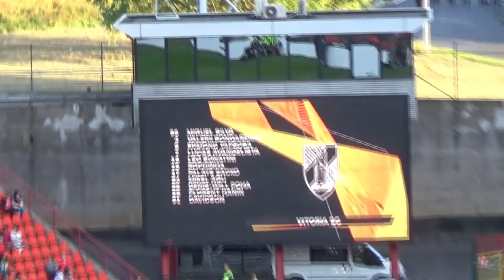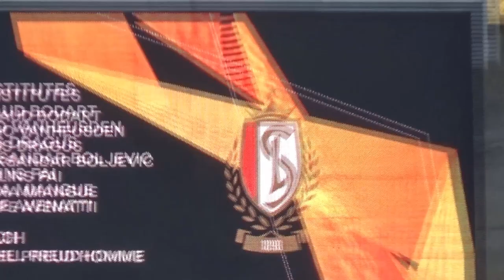3 POINTS IMPORTANTS! // STANDARD 2-0 VITORIA SC [UEL] DAY 1!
LISEZ MOI!

Un match assez terne avec très peu d'occasions des deux côtés mais qui verra tout de même le Standard s'imposer dans le dernier quart d'heure du match.

Au risque de voir ma vidéo supprimée, j'ai filmé le match, rien que pour vous! :)

Une bonne ambiance, comme d'habitude et cela avec un stade rempli à sa moitié (15 000 personnes sur 28 000).

Les moments forts :

Compo du Standard (0:25)

Entrée des joueurs (1:48)

Ambiance! (2:15)

1-0 Hanin (C.S.C) : 66e (2:50)

"AUX ARMES" (3:46)

2-0 P.J MPoku : 91e (5:17)

Coup de sifflet final (6:51)